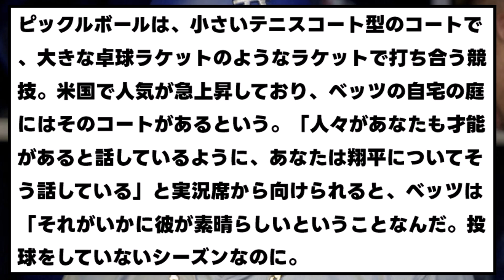【ベッツ】翔平なら、〇〇でもベストになれる